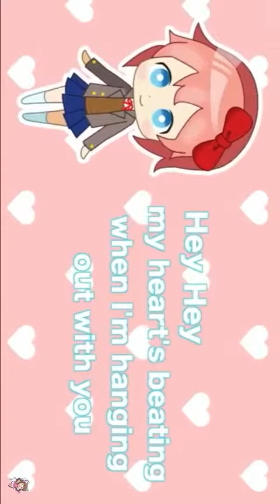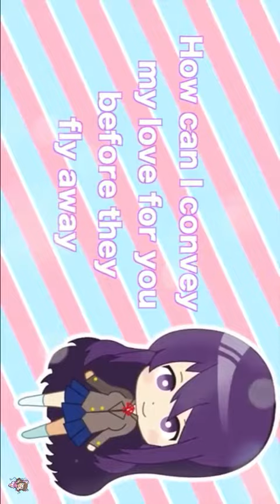Cover || DokiDoki forever